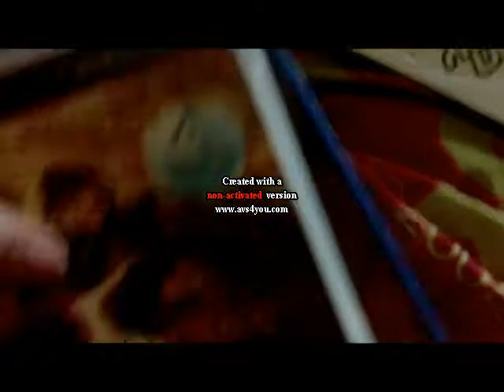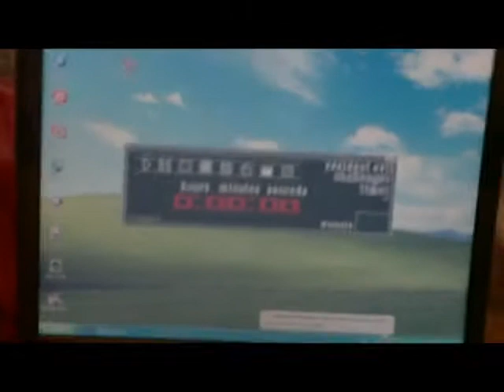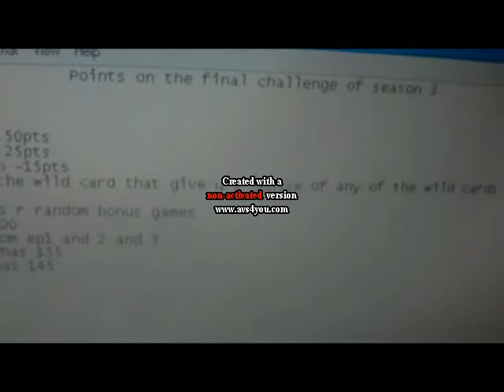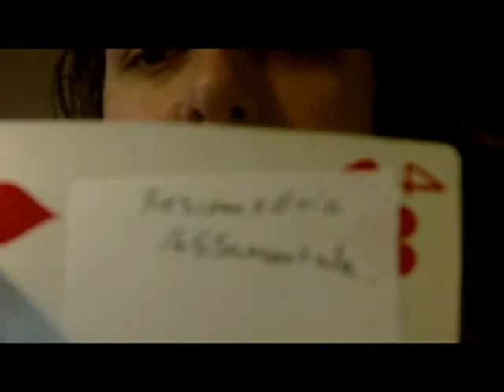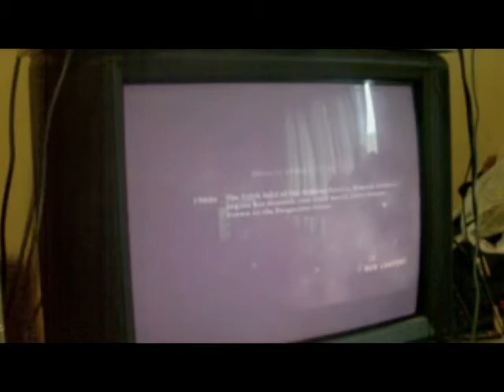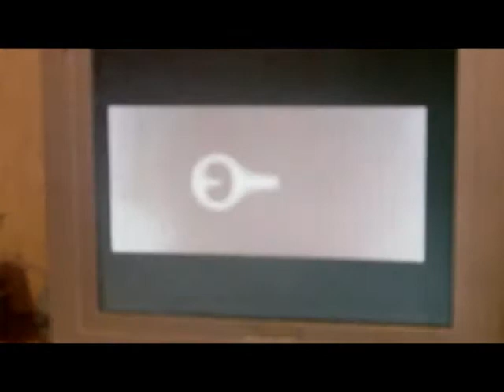resident evil challenge season 3 ep4 the final ep. HD